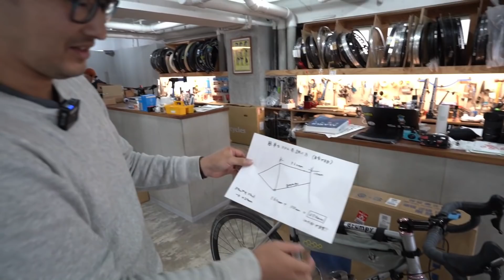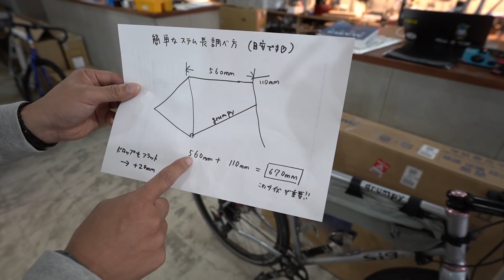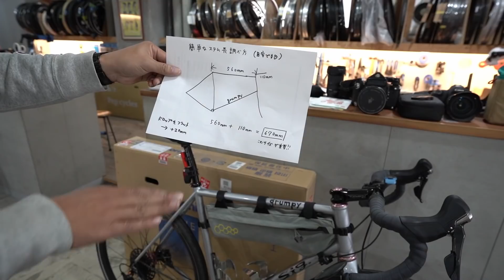ポジションの迷走は、たった1つの事で解決します。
・グランピーオリジナルステムBK